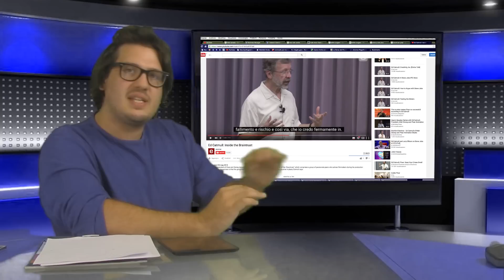Fermiamo la Pixar e i Suoi Beceri Valori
Tutti vi dicono di quanto sia fantastica la Pixar e che capolavori sono Toy Story e Inside Out ma nessuno vi racconta che la Pixar alla fine vende solo capitalismo▼▼CONTINUA SOTTO▼▼

Non è importante che siate d'accordo o no con il racconto che ho fatto della Pixar in questo video, conta solo che ora abbiate una visione più ampia.

Io personalmente ho sentito l'esigenza di conoscere in maniera più approfondita l'azienda Pixar così ho comprato 3 libri di cui vi allego il link:

COMPRATI TRE LIBRI SULLA PIXAR*

➘ Pixar Story

➘ Pixar Inc.

➘ Scritto da Ed Catmull

Importa solo il nuovo punto di vista che non deve essere per forza vero o falso, ma è sufficiente che esista per avere valore.

Il soggetto e molti argomenti del video sono presi da un bellissimo articolo dell'Internazionale, io spero di aver divulgato bene quello che ho appreso.

Ci teniamo a precisare che questa rubrica è in "Beta" e verrà migliorata mano a mano che procediamo, per gennaio puntiamo ad un alto livello realizzativo.

Questo genere di video saranno gli editoriali del canale, cercherò di approfondire tematiche dell'attualità attraverso dati, analisi di esperti e opinioni personali.

 CONSIGLIATISSIMI DA COMPRARE:

✔ Saggio di Holly e Benji

 ►►►►CHI SONO◄◄◄◄